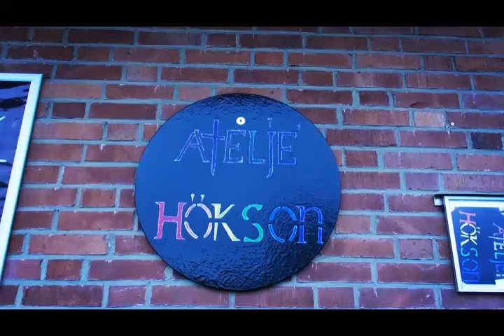Eg heyri om guru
Musik text  art video Elias Hökson

 inspererat av Axel Cristal Eagel